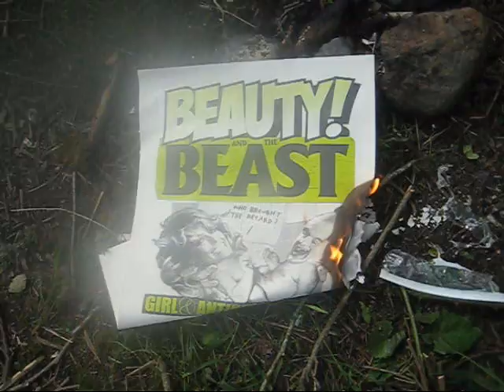beauty and the beast tour - orcas island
i was too busy walking around talking to people and shit than to waste my time filming with a digicam. girl and antihero beauty and the beast tour, orcas island skateboard park